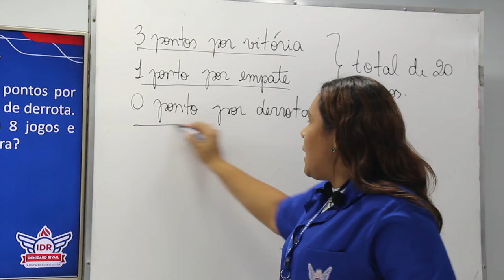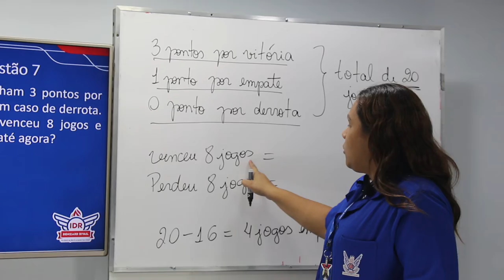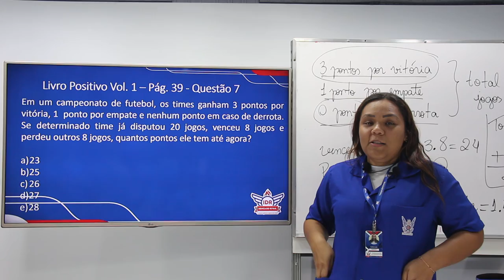WEB AULA 1 - MATEMÁTICA - 6° ANO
Livro Positivo Vol. 1 – Pág. 39 - Questão 7